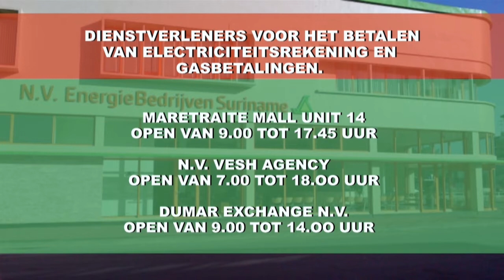Morgen, 31 december 2020 EBS kantoren gesloten STVS JOURNAAL 30 december 2020